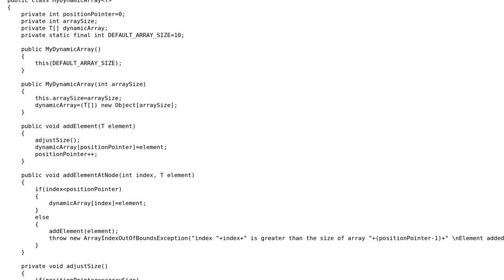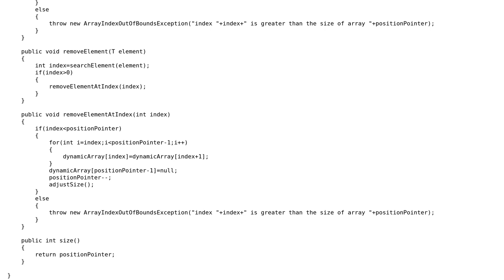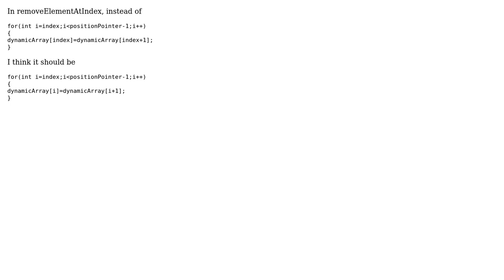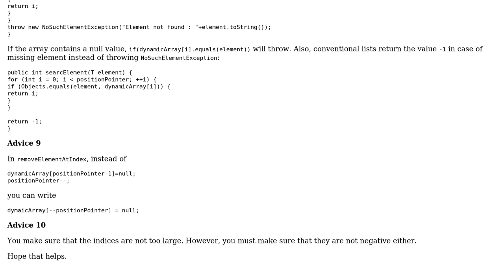Code Review: My implementation of dynamic array (3 Solutions!!)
Code Review: My implementation of dynamic array

With thanks & praise to God, and with thanks to the many people who have made this project possible! | Content (except music & images) licensed under CC BY-SA | Music | Images & others | With thanks to user SLR user Siva Srinivas user Pafka user coderodde and the Stack Exchange Network Trademarks are property of their respective owners. You are responsible for your own actions.